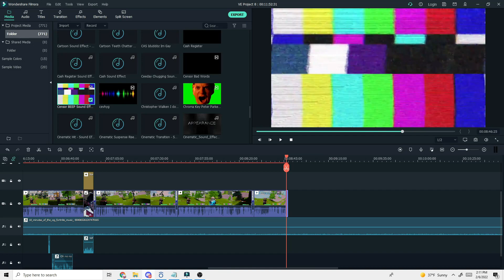This Game Will Blow Your MIND...🤯 (Athena Royale)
socials!